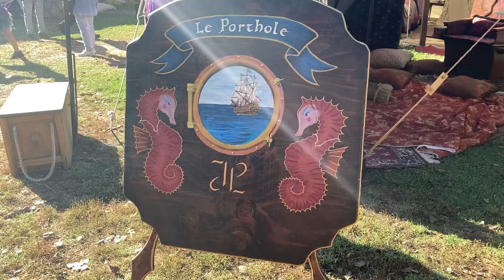Escondido Ren Faire 2021! (Overview)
This is some of the overall footage I got from the Escondido Ren Faire that happened on November 6th 2021! It's been a bit of time since I was there but I've finally got the footage edited. I had a lot of fun with friends, shopping, watching shows, and spending the day there. I hope you guys enjoy!

There were tons of vendors and little shows (and dogs!) as well as bigger events like jousting, staged combat, and sword swallowing. Those last three events will have their own video with the raw footage only a bit edited.

This faire is coming back in spring!

Timestamps:
1:23 - Get Ready with me on the morning of the Ren faire
3:27 - The actual look I ended up with
3:49 - Start of the faire footage
7:18 - Start of the first procession footage
9:26 - Other side of the procession (less commentary/almost none)
11:57 - After the procession
12:21 - Music performance near the bar area
14:21 - Staged combat practice
15:06 - Continued faire footage
16:18 - Stick juggler? He was cool (if anyone knows what this is called tell me)
16:52 - Start of staged combat bits
19:04 - Browsing shops and the faire again
20:35 - An undead music performance (my favorite)
22:00 - My friends and their outfits + me
22:51 - Ending bit

Credits:

Music: The Lone Wolf, Enchanted Forest, Tavern Brawl, Towards the Horizon, Bonfire, Folkvangr, Skaga, and Wintersong by Alexander Nakarada